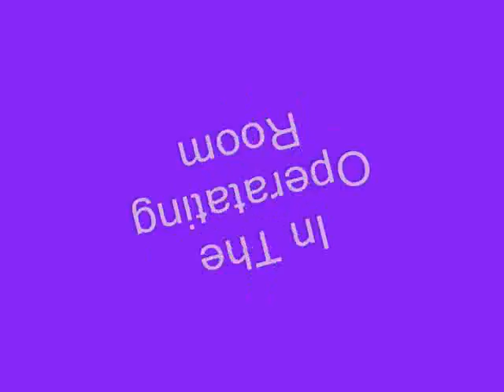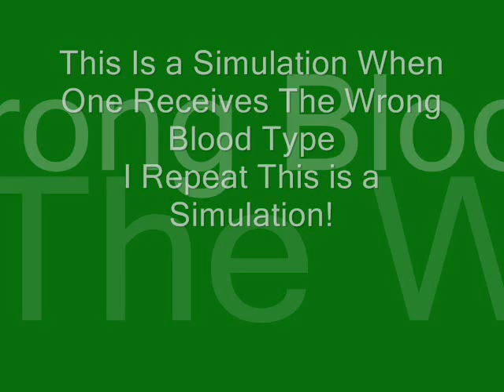ABO Blood Typing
series of mishaps trying to explain what may go wrong in blood transfusions! done very creatively! ^_^